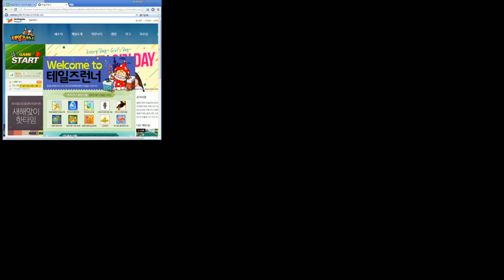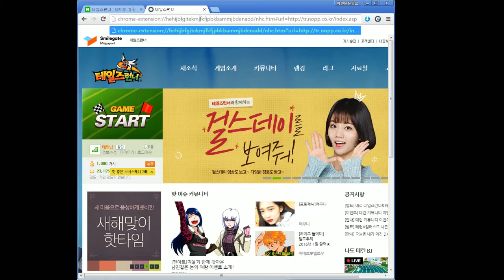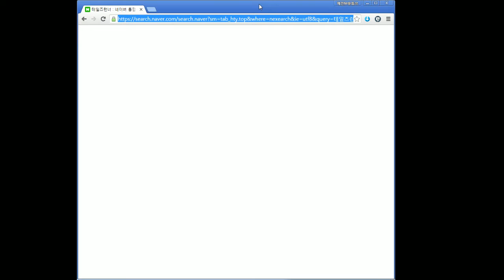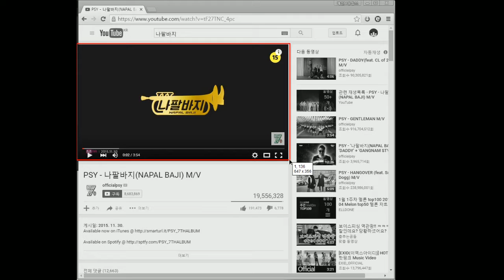메인의 테일즈런너 1편